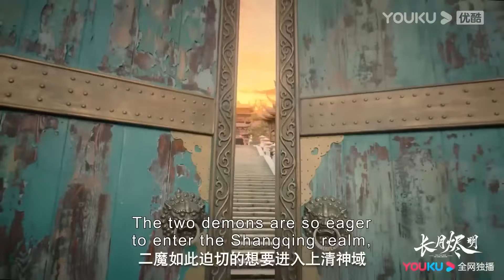【搶先看】黎蘇蘇和澹臺燼終於重歸於好，兩人上街約會，一起回憶甜蜜往事【长月烬明 Till The End of The Moon】